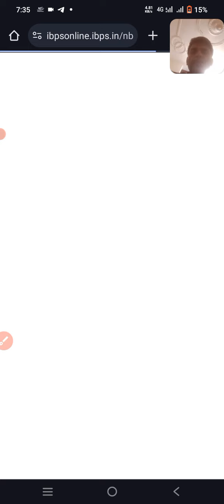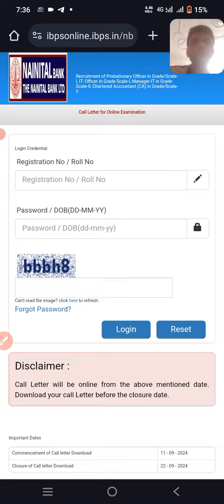how to download Nainital Bank admit card 2024||Nainital Bank admit card kaise download karien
https:instagram.cominstantjankari?utm_medium=copy_link

Join telegram group for job updates

Join what's app channel for job updates